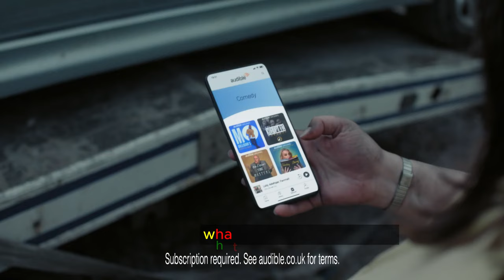"Laugh Through It" - Audible's Refreshing Comedy Campaign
In this Movie Ad we’ll walk you through:
"Laugh Through It" ad for Audible successfully delivers its powerful message of finding humor and laughter in life's challenges. By leveraging Audible's reputation for high-quality audio entertainment, the ad positions the platform as a source of joy and positivity, offering an escape from the seriousness of everyday life. With its simplicity, timeliness, and association with comedy, the ad leaves a lasting impact, encouraging viewers to embrace humor and face life's obstacles with a smile.

TIMESTAMPS :
00:00 "Laugh Through It" - Audible's Refreshing Comedy Campaign
Plot Summary:
The plot of the "Laugh Through It" ad centers around a simple yet impactful concept: finding humor and laughter in every situation, no matter how challenging. The ad begins with a moment of applause, signaling the start of a compelling message.

As the screen transitions, bold text appears, stating, "Whatever life throws at you, laugh through it with comedy on Audible." This concise statement sets the tone for the rest of the ad, conveying the central idea that comedy can be a powerful tool to cope with life's difficulties.

Throughout the ad, various scenes depict individuals facing everyday challenges. These challenges range from the mundane, like spilled coffee or missed buses, to more significant life events such as a fender bender or a work-related mishap. Despite these moments of adversity, the characters in the ad respond with laughter, transforming potentially stressful situations into light-hearted and joyful moments.

The scenes are interspersed with snippets of people listening to comedy audiobooks on Audible. Their faces light up with smiles and laughter as they immerse themselves in humorous stories and performances, reinforcing the message that comedy on Audible can provide a source of joy and relief.